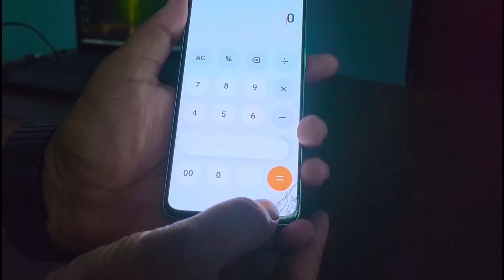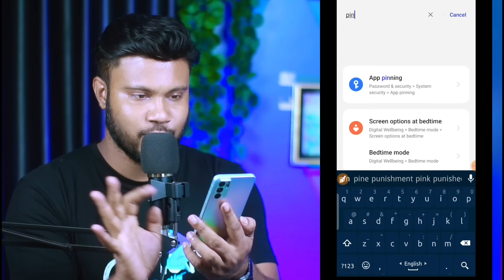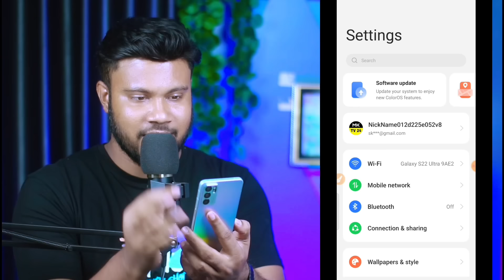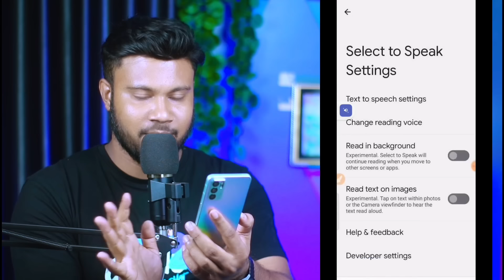মোবাইলে মজাদার নতুন ফিচার | Shohag Khandokar !!